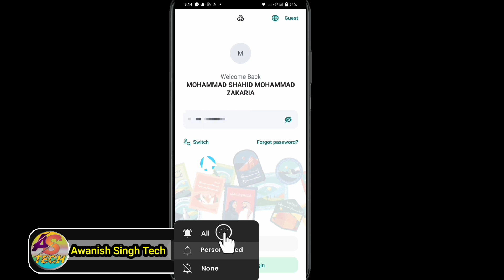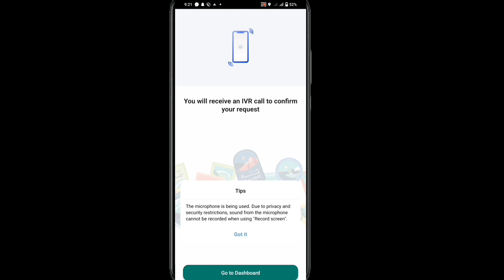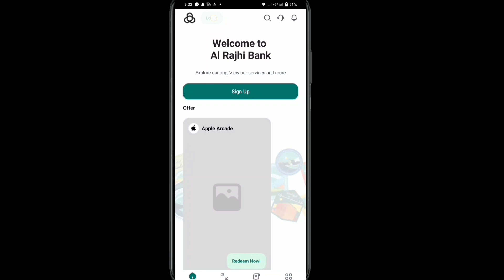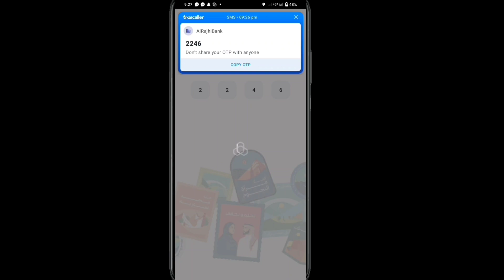Al Rajhi Bank New Device Registration। Al Rajhi Device Kaise Register kare। How to Activate Alrajhi।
Alrajhi Bank unregistered Device 2024
Alrajhi Bank Online Device register
Alrajhi mobile banking registration
Alrajhi app kaise login karen
Alrajhi Register Quick login
Alrajhi app new Device login problem solution
Alrajhi app any Device login problem solution 2024